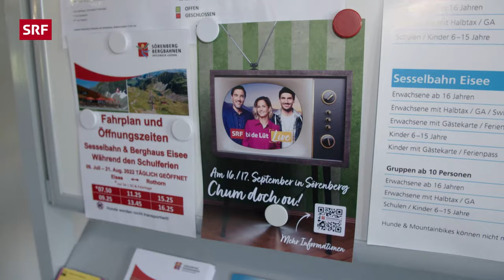Salar fliegt Gleitschirm mit Höhenangst | Challenges – SRF bi de Lüt - Live (Sörenberg LU)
Die Aussicht vom Brienzer Rothorn ist spektakulär. Noch spannender wird es aber, wenn man das Entlebuch nicht aus der Seilbahn, sondern von einem Gleitschirm aus betrachten kann. Fabienne Gyr überrascht Salar Bahrampoori mit einer Gleitschirm-Challenge in luftiger Höhe. Ob er sich trotz Höhenangst in die Lüfte wagt?

Das sind die Challenges aus «SRF bi de Lüt Live»:
Moderatorin Fabienne Gyr und ihr Moderationskollege Salar Bahrampoori stellen sich gegenseitig vor spektakuläre, gefährliche, spannende oder amüsante Challenges. In jeder Folge muss eine:r der beiden irgendwo in der Schweiz eine Herausforderung meistern.

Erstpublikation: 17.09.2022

*Das ist «SRF bi de Lüt – Live»:*
Die Unterhaltungsshow bringt Zuschauern eine Region in der Schweiz näher. Im Mittelpunkt stehen Tradition und Brauchtum, Musik, Gäste und Live-Aktionen.